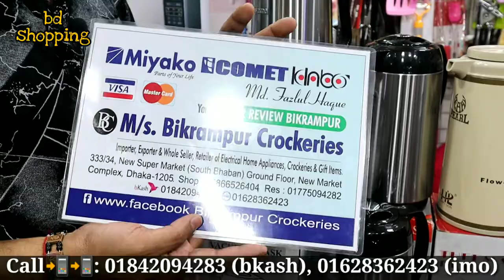এই শীতে মাত্র 😱 ৫০০ টাকায় ভালো মানের গরম পানির ফ্লাক্স কিনুন || Hot water Flask price in Bangladesh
Shop Name🏬 #: M/s. Bikrampur Crockeries

Address🕵️‍♂️: 333/334, New Super Market ( South Bhaban) Ground Floor, New Market Complex,Dhaka-1205

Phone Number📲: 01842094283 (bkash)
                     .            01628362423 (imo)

➡️মাত্র ৩ হাজার টাকায় থ্রি পিসের ব্যবসা || ১৫০ টাকা থেকে শুরু || কথায় নয় কাজে বিশ্বাসী

➡️পাইকারি দামে জুতা কিনে ব্যাবসা করুন || জুতার পাইকারি মার্কেট || Shoe Wholesale Market in Bangladesh

➡️হোলসেল দামে ইলেকট্রিক সকল পণ্য কিনুন || Buy all electric products at wholesale prices

➡️গোপন সন্ধান সরাসরি ফ্যাক্টরি থেকে ১৫ হাজার টাকা দামের সোফা মাত্র ৮৫০০ টাকায় কিনুন || sofa price bd

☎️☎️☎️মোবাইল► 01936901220